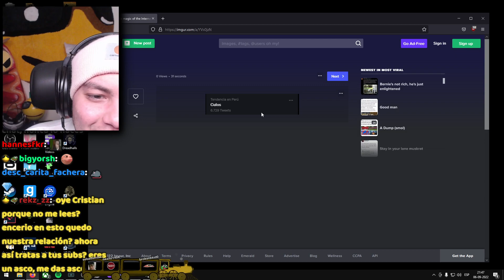Perú es un lugar mágico 😊